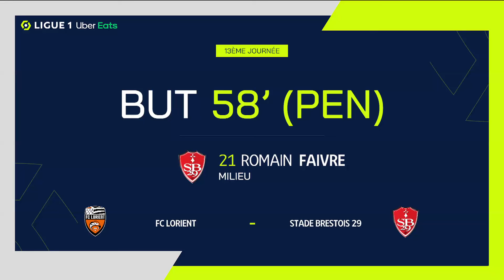But Romain FAIVRE (58' pen - SB29) FC LORIENT - STADE BRESTOIS 29 (1-2) 21/22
"FC LORIENT - STADE BRESTOIS 29 (1-2) But de Romain FAIVRE (58' pen - SB29)  + Tous les buts de FC LORIENT - STADE BRESTOIS 29 en vidéo.

Ligue 1 Uber Eats - Saison 2021/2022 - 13ème journée STADE YVES ALLAINMAT - dimanche 7 novembre 2021

Buteurs : Adrian GRBIC (5' - FCL) / Romain FAIVRE (58' pen - SB29) / Steve MOUNIE (80' - SB29)